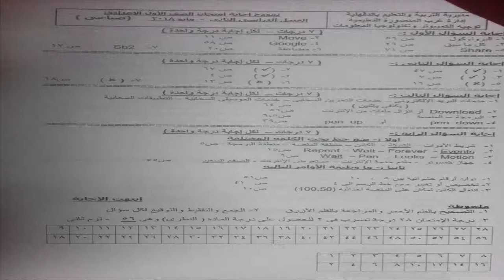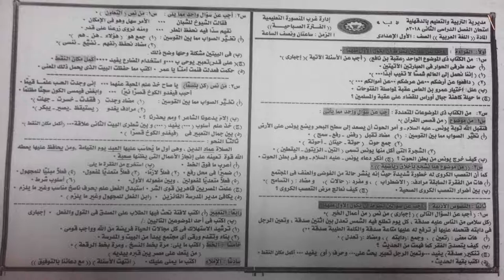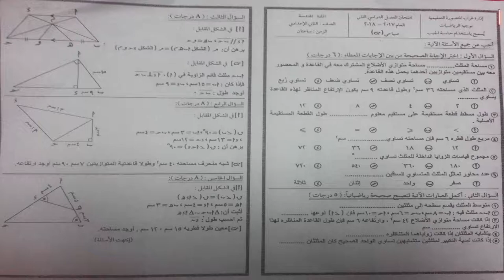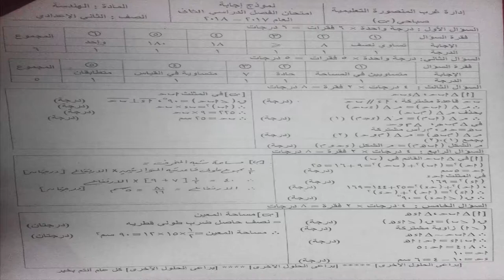اسئلة حاسب عربي اولى اعدادي حاسب هندسة ثانية اعدادي اخر العام 2018